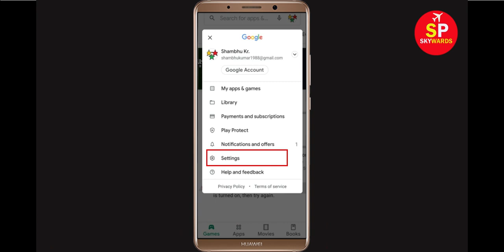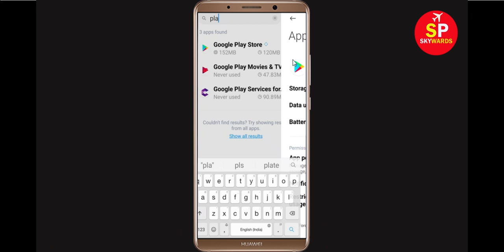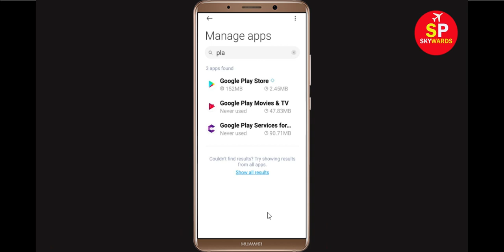Fix Can't Download Respawnables Heroes App Error In Google Play Store in Android - Can't Install App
How To Fix Can't Download Respawnables Heroes App Error In Google Play Store in Android - Can't Install App

If you are facing problem in Google Play store to download and Download Respawnables Heroes App error on your mobile then you are at right place, i will show you How To Fix Can't Download Respawnables Heroes App Error On Google Play Store Android & Ios Mobile Phone. If you are facing same problem in your android phone it will help you to get rid of this problem. So, Lets Start to Fix Respawnables Heroes App downloading problem solutions.